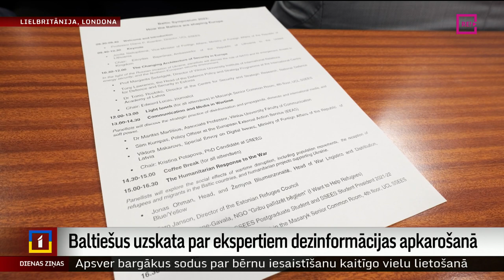Baltiešus uzskata par ekspertiem dezinformācijas apkarošanā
Pasaule saskaras ar nepieredzēti aktīvu Krievijas dezinformācijas un propagandas vilni, un izrādās, ka Baltijas valstīm ir uzkrāta vērtīga pieredze, kas var palīdzēt citiem, kuriem šāda veida informācijas telpas piesārņošana nav ierasta. Nupat Londonas Universitātē UCL norisinājās pasākums “Baltijas simpozijs 2023: kā Baltija ietekmē Eiropu”, pulcējot kuplu interesentu pulku. Vairāk ziņo mūsu korespondente Lielbritānijā Ilze Kalve.